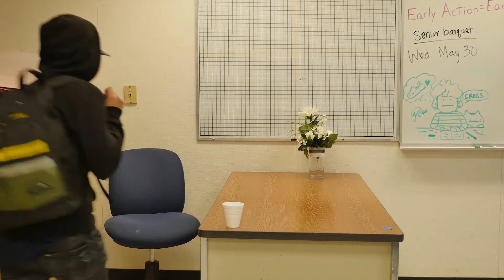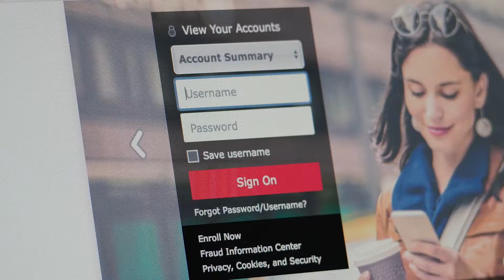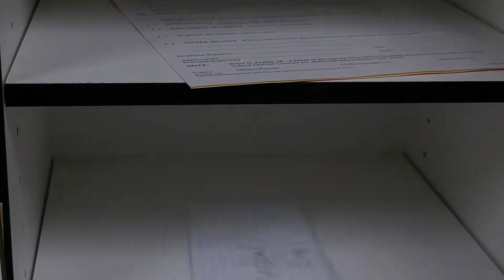Class-film-Cut- Manuel Guzman